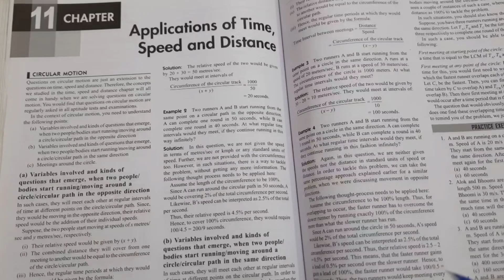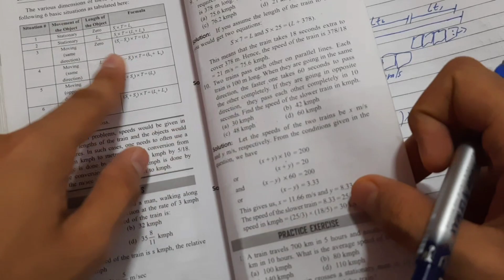Applications of TSD | Ques. 11-15 | Trains | Quantitative Aptitude | Cat | Arun Sharma